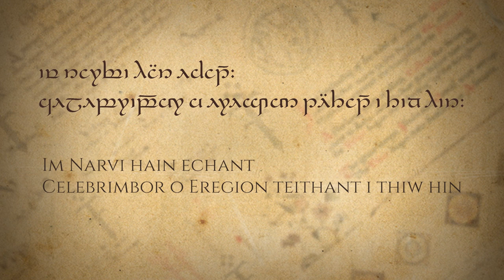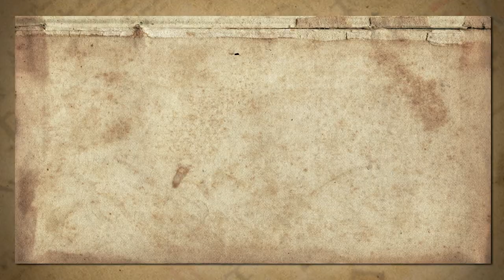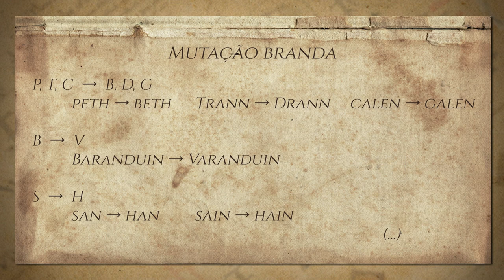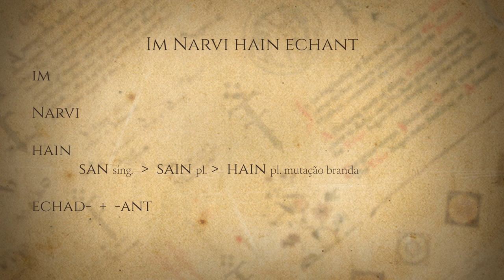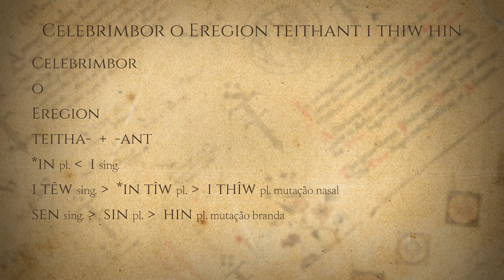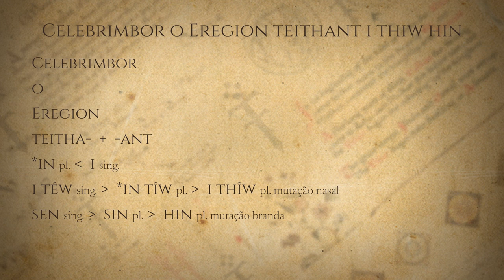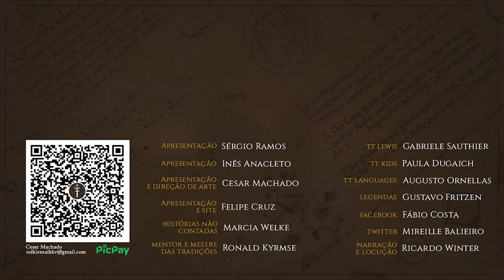As Portas de Durin (análise) | TT Languages 22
O que, de fato, está escrito em élfico nos Portões de Moria? Como podemos entender, palavra a palavra, essa inscrição em Sindarin?

APRESENTAÇÃO

CONFIRA TAMBÉM!

MÍDIAS SOCIAIS

TRILHA SONORA

IMAGENS E ARTISTAS:

J.R.R. Tolkien - O Senhor dos Anéis (A Sociedade do Anel)